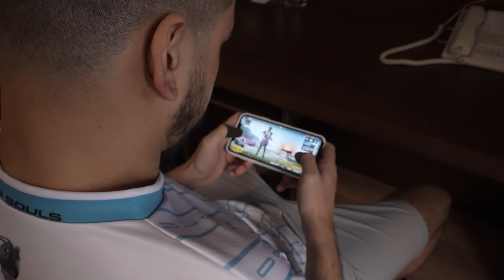CONHEÇA O PRO PLAYER: SEM1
Tem alguém aí fã do Sem1 por aí? Então cola aqui em PUBG MOBILE BRASIL, que a gente te leva num rolê exclusivo no quadro especial "Conheça o Pro Player"!

Já sonhou em ser Pro Player? E streamer? Se você acha um sonho muito distante, saiba que o Sem1 também sonhava enquanto ainda trabalhava em telemarketing e em redes de fast food.

Nesse papo exclusivo, o Sem1, que se tornou streamer e jogador profissional de PUBG MOBILE, conta quais foram os desafios para realizar esse sonho, que como funciona sua rotina de treinos e produção de conteúdo ao vive, e tudo que você sempre quis saber sobre como é viver e trabalhar com PUBG MOBILE! Ficou curioso? Então dá play e vem conferir!

Agradecimento especial ao Hotel Transamerica Executive Congonhas por todo o suporte na gravação deste vídeo.

 🔥 E aí, curtiu nosso papo com o Sem1? Conta pra gente aqui embaixo nos comentários que outro Pro Player você curtiria ver aqui!

🍳 Junte-se a nós e faça agora o download gratuito de PUBG MOBILE no iOS e Android